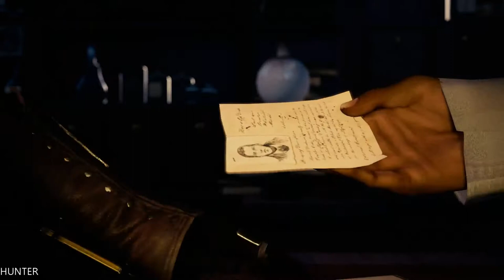Assassin's Creed Syndicate Walkthrough Part 4-Boss Fight -XBOX ONE- LET"S PLAY (1080p)